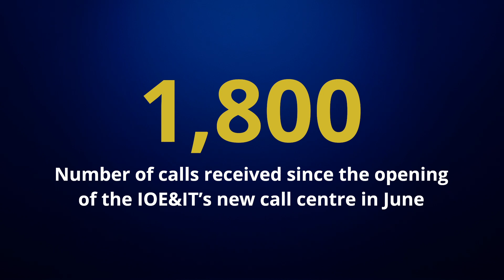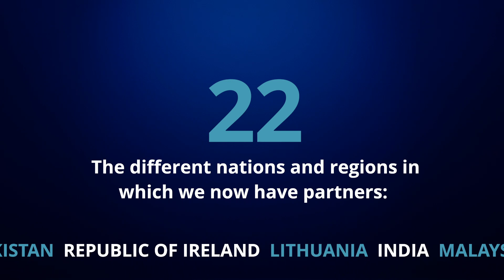IOE&IT in numbers 2023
Everything you need to know about the Institute of Export & International Trade in 2023, in numbers